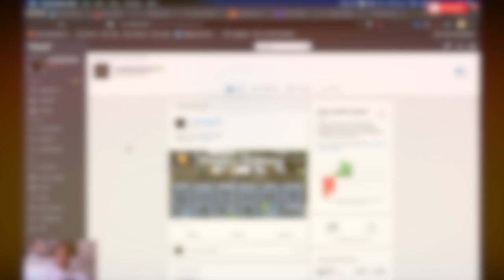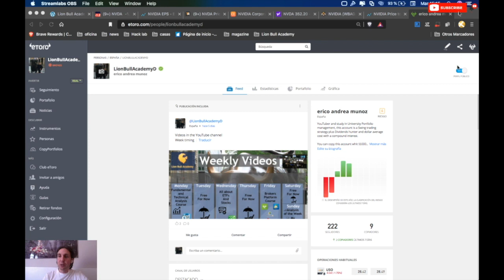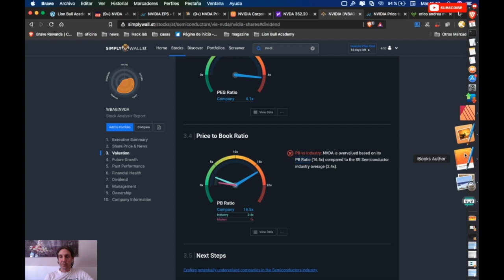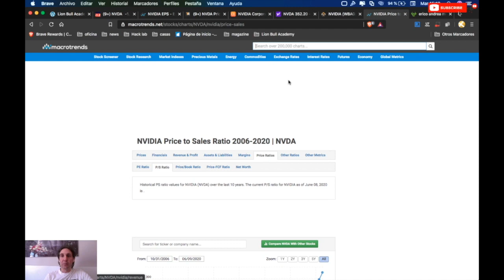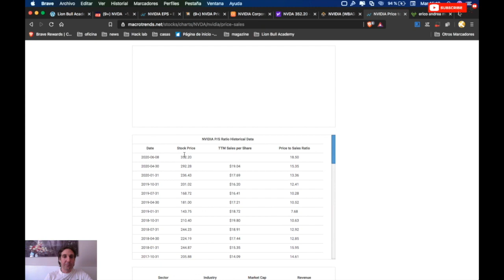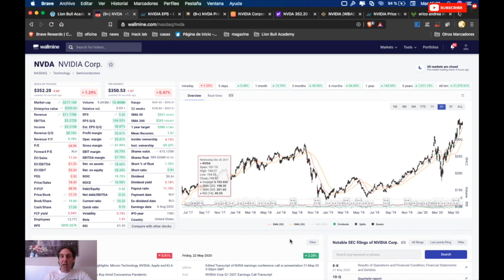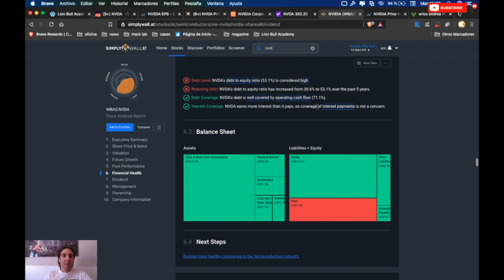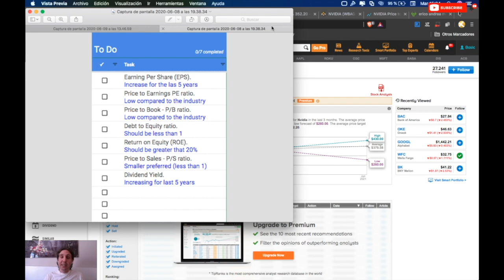Como elegir una acción - Caso práctico - NVDA